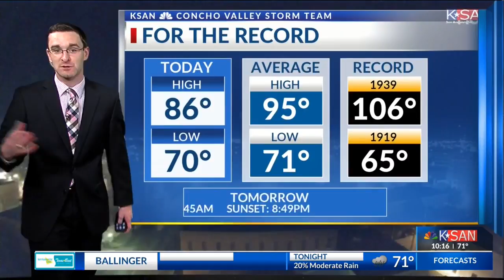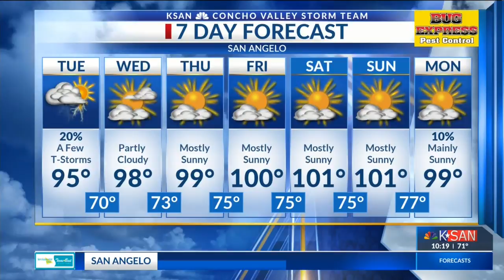KSAN 10pm Weather - Monday July 9, 2018